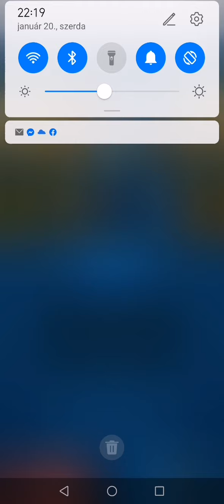War_2021.01.20._Ibrahimovic_2